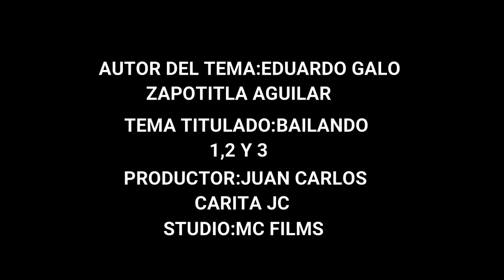EXZA KUMBIA❗ cumbia - Bailando 1 - 2 y 3 video oficial